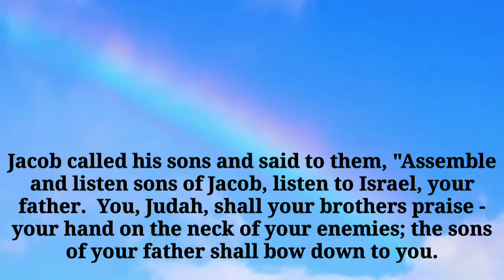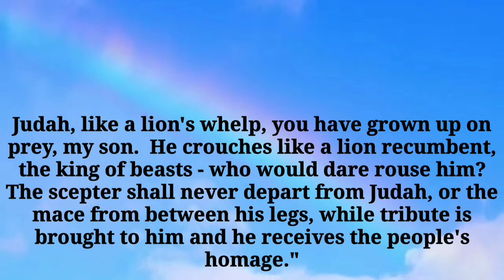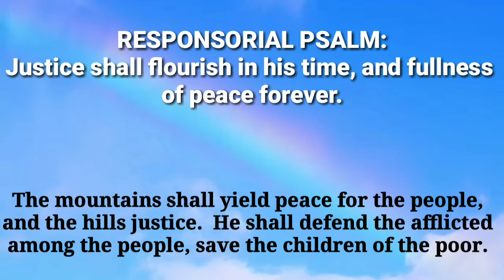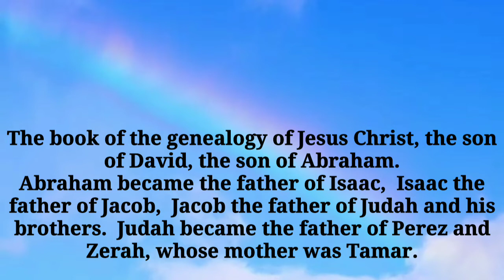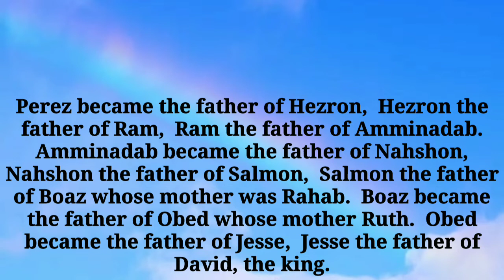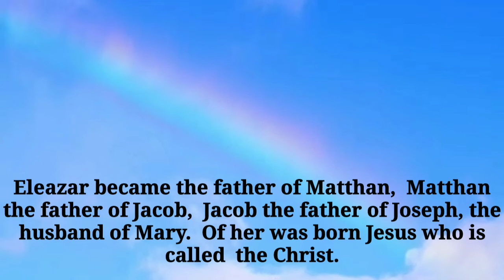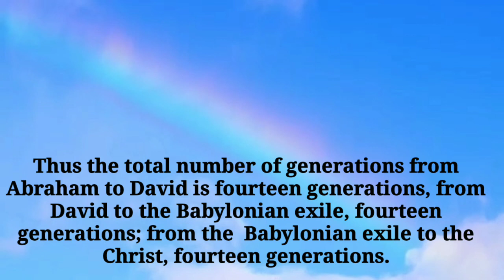DECEMBER 17 2021 MISA DE GALLO - DAY 2 READINGS | FRIDAY OF THE THIRD WEEK OF ADVENT | YEAR C